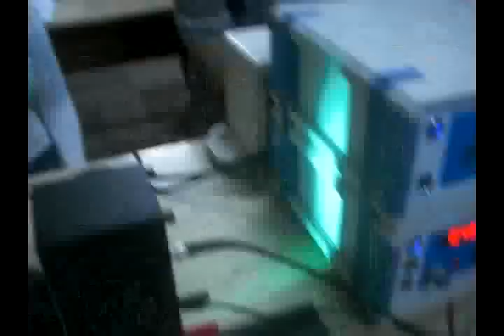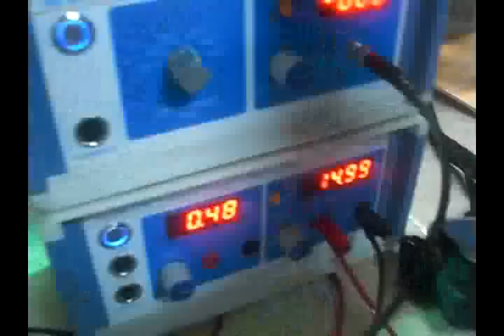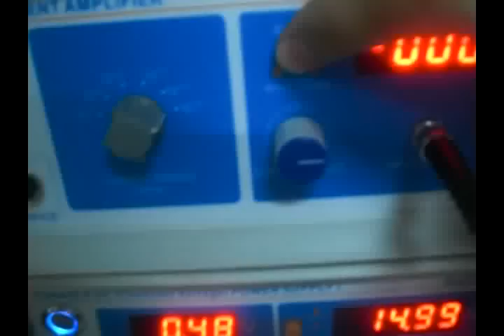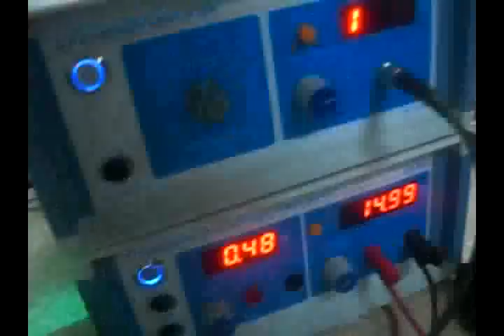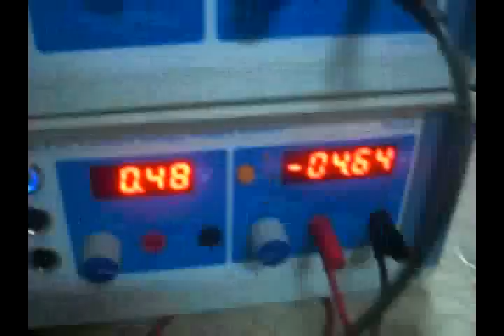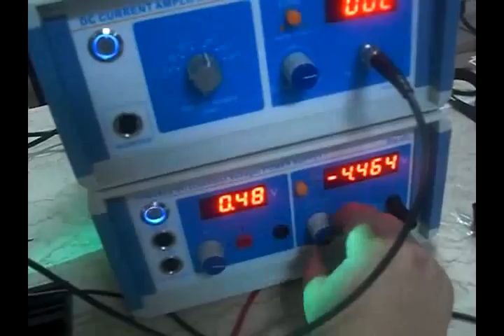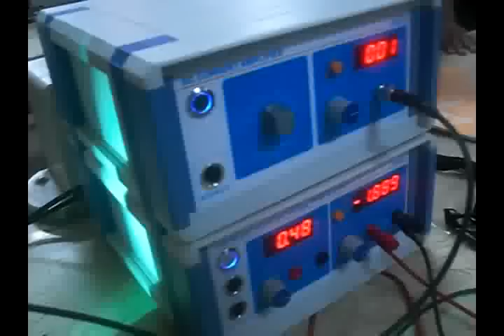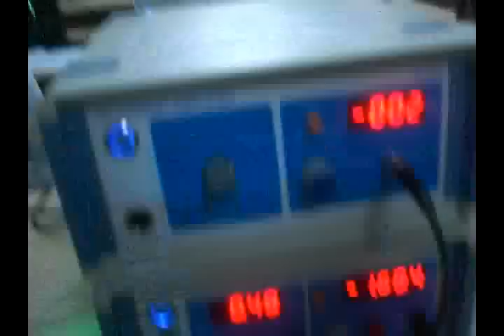1st year - Exp 1 - Photoelectric Effect